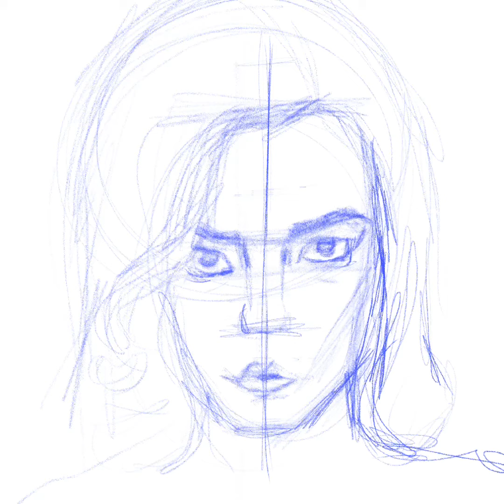1 MINUTE Sketch | The Queen’s Gambit | Beth Harmon Portrait | Painting Time Lapse | E 002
Portfolio of Saloni Girhepuje